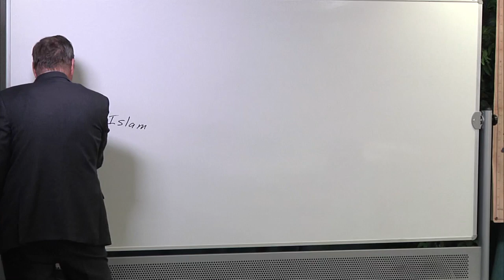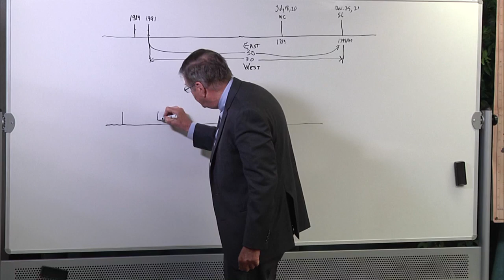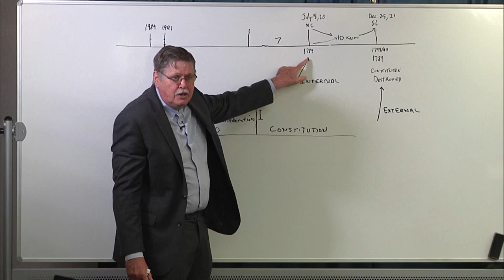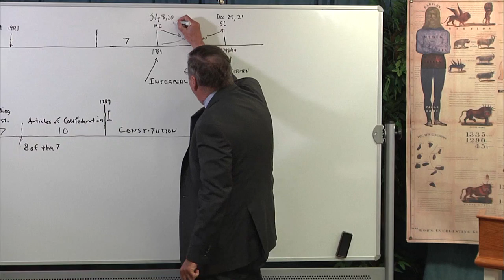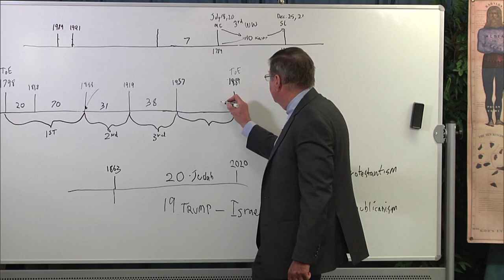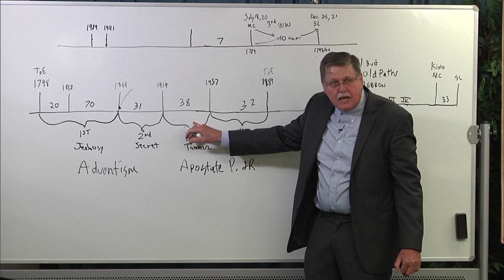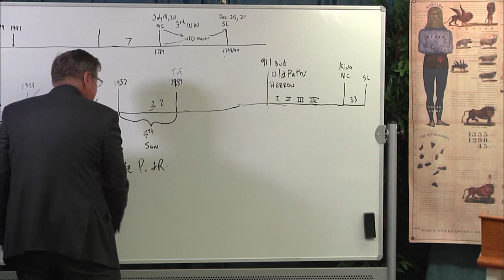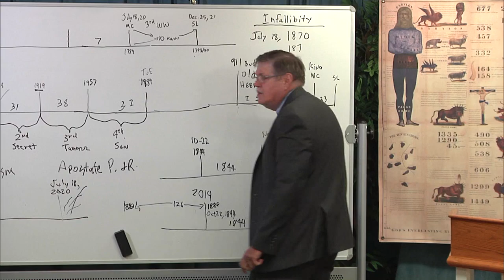2020 04 11 23. Daniel's Last Vision - Jeff Pippenger